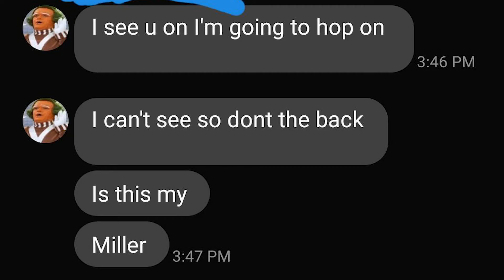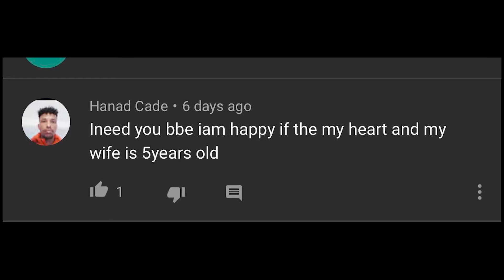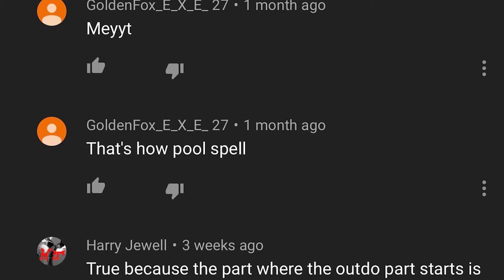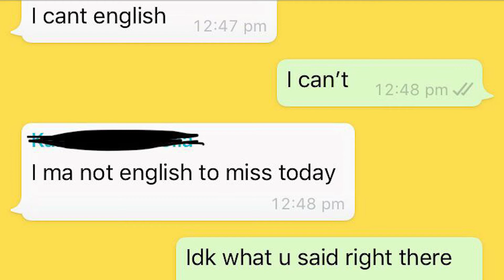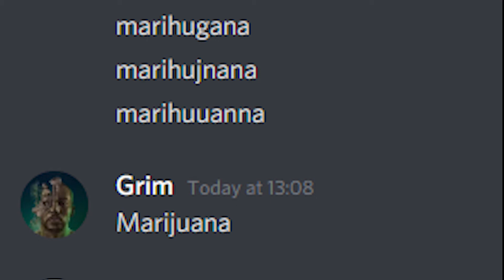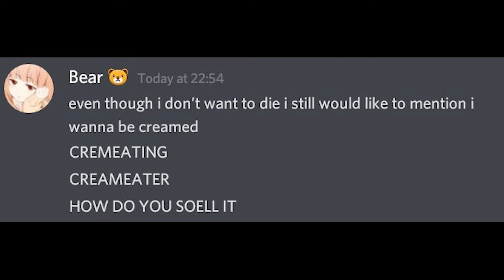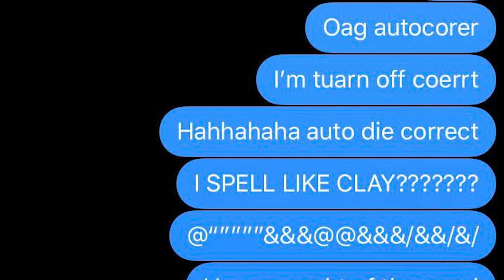r/ihadastroke | McDondal Wil Eat Your House Huge Nana Walmar!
Such wonderful typos and misspellings await us over at Reddit / I Had A Stroke!
Let the cringing begin!